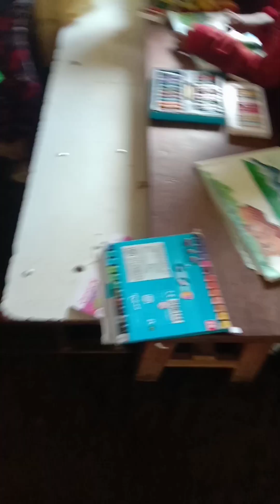দেওবাৰ দিনবোৰত এনেদৰে ছাত্ৰ-ছাত্ৰীসকলৰ লগত দিনবোৰ য৷য়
academic class movement